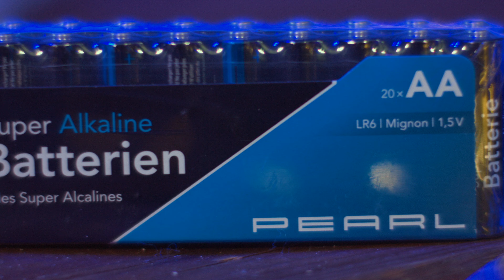Wenn die Kissen schön funkeln, dann macht das die Atmosphäre für Rébecca und Monika noch gemütlicher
In diesem Video zeigt Rebecca Claude alles rund um.

(00:01:00) infactory Kissen LED: Deko-Weihnachtskissen "Tannenbaum" mit LEDs, Batteriebetrieb, 45x45 cm (Kissen mit Lichter)
Sorgen Sie im Handumdrehen für weihnachtliche Stimmung
* Für die Sitzecke, auf Sofas u.v.m.
* Ideale Ergänzung zur Weihnachts-Deko
* 8 kräftig blinkende LEDs für tollen Licht-Effekt
* Zum Dekorieren von Couch, Sessel, Sitzbank u.v.m.
* Tannenbaum-Motiv mit sicherem Leucht-Effekt: 8 bunt und kräftig blinkende LEDs im Bezug, per Klettverschluss fixiert, herausnehmbar
* Dauerbetrieb per Ein-/ Aus-Schalter
* Kissen und Kissen-Bezug waschbar bei 30°
* Maße: 45 x 45 x 7 cm, Gewicht: 350 g - Außerdem relevant oder passend zu: Weihnacht, Schmuck, Vintage, Bilder, Winter, Advent, Kerze, Bild

(00:04:00) infactory Sofa Kissen: Deko-Weihnachtskissen "Rentier" mit LEDs, Batteriebetrieb, 45 x 45 cm (Weihnachtskissen mit Licht)
* 8 kräftig blinkende LEDs für tollen Licht-Effekt
* Rentier-Motiv mit sicherem Leucht-Effekt: 8 bunt und kräftig blinkende LEDs im Bezug, per Klettverschluss fixiert, herausnehmbar
* Maße: 45 x 45 x 7 cm, Gewicht: 350 g - Außerdem relevant oder passend zu: Weihnachten, LED Bilder, Weihnacht, Kerze, Bild, Schmuck, Vintage, Advent

(00:06:00) infactory Weihnachtsdecke: Kuscheldecke mit Weihnachtsmotiv und 10 warmweißen LEDs, 150 x 140 cm (Weihnachtsdecke kuschelig)
Kuscheln Sie sich warm ein und sorgen Sie für weihnachtliche Stimmung
* Ideal zum Zudecken auf Couch oder Sessel
* 10 warmweiße LEDs für tollen Licht-Effekt
* Waschbar bei 30 °C
* Kuscheldecke aus weicher und hautfreundlicher Mikrofaser
* Zum Zudecken oder als Deko-Decke
* Weihnachtsmotiv mit Tannenbaum, Wichtel und Geschenkpäckchen
* 10 warmweiße LEDs für tollen Licht-Effekt
* Batteriefach und LEDs abnehmbar zum Waschen
* Pflegeleicht: Decke waschbar bei 30 °C
* Material: 100 % Polyester
* Stromversorgung: 2 Batterien Typ AA / Mignon (bitte dazu bestellen)
* Komfort-Größe: 150 x 140 cm, Gewicht: 900 g
* LED-Kuscheldecke inklusive deutscher Anleitung - Außerdem relevant oder passend zu: Weihnachtsdecken für Sofa, Weihnachtsmotiven, Batterie Leuchten, Fleecedecke, Mitbringsel, Kuschelige, Weihnacht, Wolldecke, Geschenk, Haushalt

(00:09:00) PEARL R6 Batterien: 20er-Set Super-Alkaline-Batterien Typ AA / Mignon, 1,5 V (Batterien 1 5 Volt)
* Spannung: 1,5 V - Außerdem relevant oder passend zu: Stück, 5V